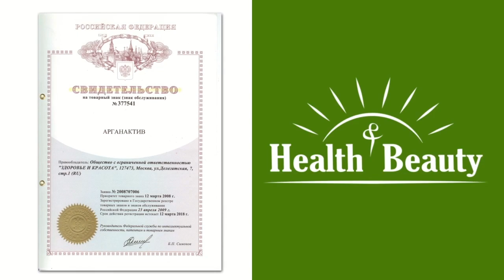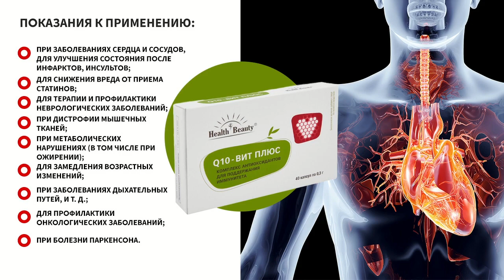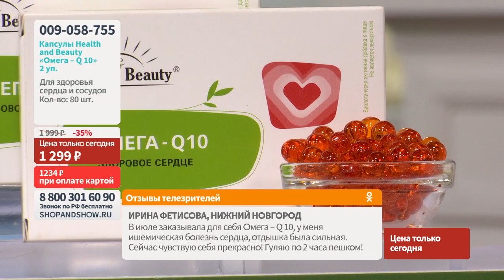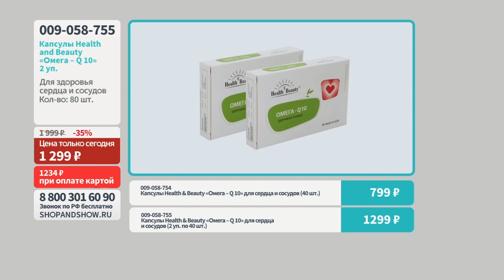Капсулы Health & Beauty «Омега – Q 10» для сердца и сосудов. «Shop and Show» (здоровье)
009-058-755 Капсулы Health & Beauty «Омега – Q 10» для сердца и сосудов (2 уп. по 40 шт.)

Давайте дружить ;)